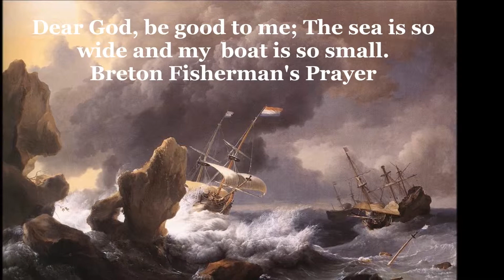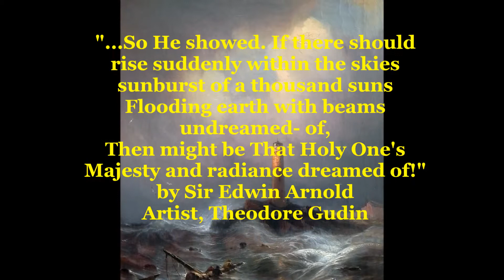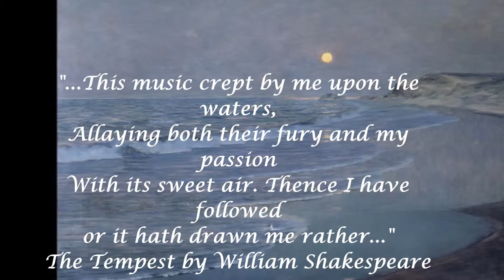Voyage Home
A series of world-famous maritime paintings and poetry set to music from "The Swimmer" by Marvin Hamlisch.